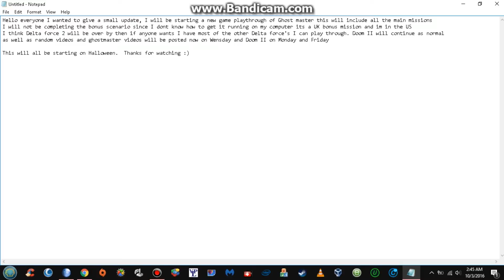Halloween update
A update of whats to come, sorry my update has to be filmed in notepad :P